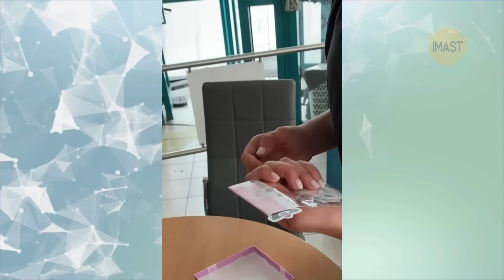У кого готовится Трусова. Валиева стала ИП. Тутберидзе ставит программы. Ушла от Плющенко к Крыловой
Стало известно, где Александра Трусова готовится к контрольным прокатам.
Камила Валиева зарегистрировала себя в качестве индивидуального предпринимателя.
Татьяна Мишина заявила, что неэтично обсуждать физическую форму Камилы Валиевой.
Команда Этери Тутберидзе показала процесс постановки программ для Маргариты Базылюк, Алисы Двоеглазовой и Арсения Федотова. Также стала известна музыка для программ фигуристов.
Александра Шинкаренко перешла к тренеру Анжелике Крыловой из академии Евгения Плющенко.
Виктория Буцаева рассказала о подготовке к сезону Ильи Яблокова и Алексея Ерохова.
В Международном союзе конькобежцев назвали музыку XXI века темой ритм-танца на сезон-2025/26.